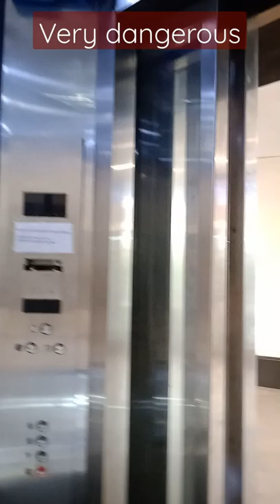😭very dangerous moment in my life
lift pranks gona wrong very dangerous moment in my life